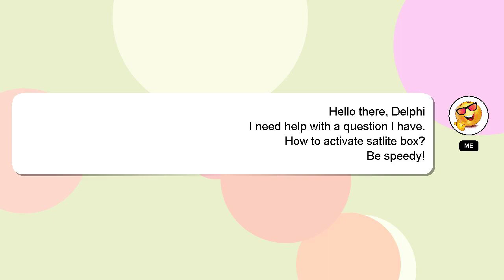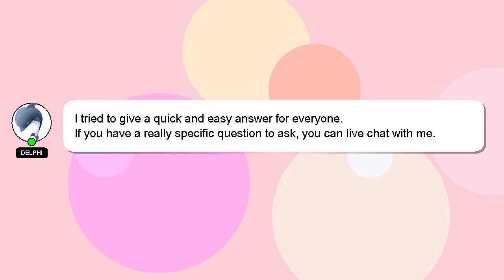How to activate satlite box?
A quick introduction about me, Hello everyone, I'm Delphi. Let me help you with your questions. - How to activate satlite box?

Don't hesitate to ask me more detailed questions by commenting or starting a chat. Providing an answer will be acknowledged and appreciated with a 'heart' from me.

*1 What we are experimenting :*